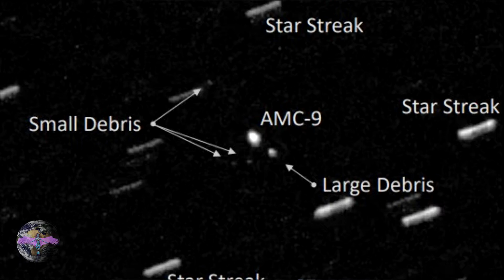"...keine Telemetrie!" Satellit durch UFOs zerstört?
Auch wenn die Kommunikation mit diesem Satelliten bereits im Juni 2017 abbrach, wird sich dieser haufen Schrott wahrscheinlich für immer in diesem Orbit befinden, wurde er durch unbekannte oder bekannte oder gar keine fremdeinwirkenden Objekte zerstört? Entscheide selbst.

➨ Post an Postnummer: 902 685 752

und alle verwendeten Tracks von Ihm sind unter der Lizenz

Ich verwende ausschließlich Bildmaterial, welches unter Creative Commons CC0 Lizenz veröffentlicht wurde und zur kommerziellen Nutzung freigegeben ist, oder habe eine schriftliche Erlaubnis des Bildeigners eingeholt, ferner berufe ich mich auf das Zitatrecht. Wenn Sie Fragen oder Bedenken bezüglich des in diesem Video verwendeten Materials haben, kontaktieren Sie mich bitte über und ich werde mich innerhalb von 48 Stunden bei Ihnen melden. Vielen Dank!